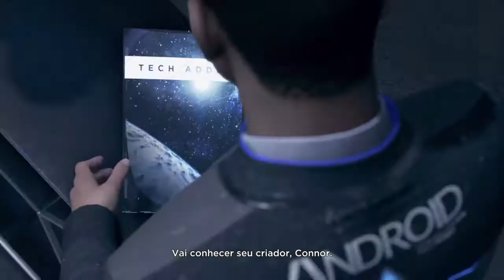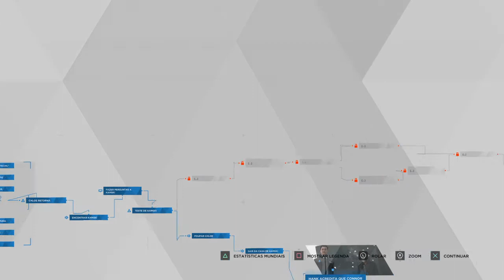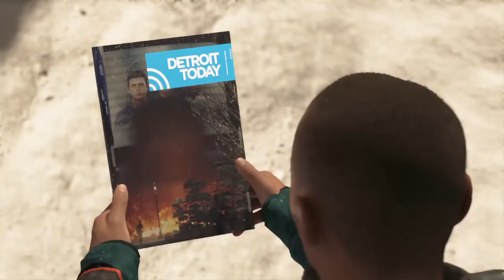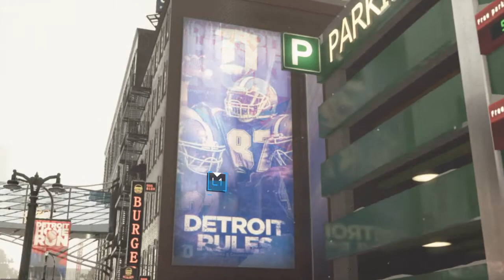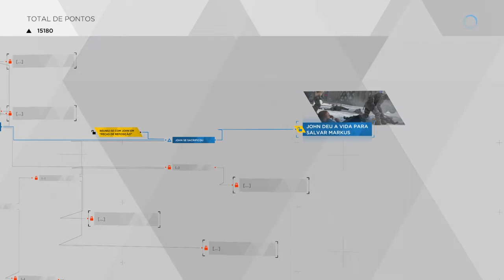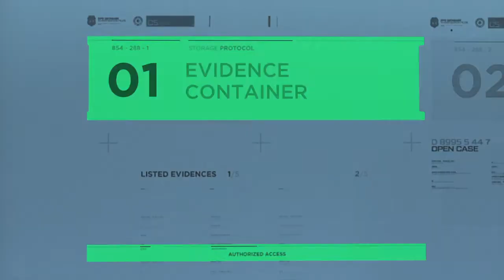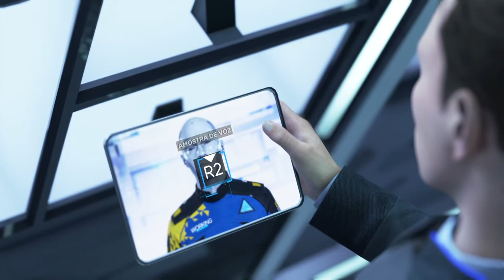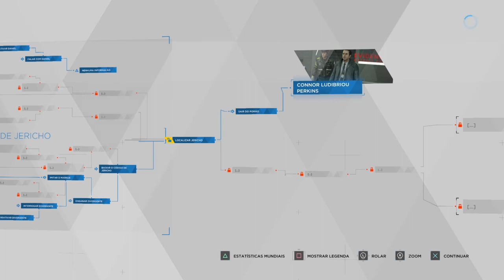Detroit: Become Human | #14 Uma Passeata "PACÍFICA"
Fala aí galerinha do YouTube, aqui é o UnreadJp trazendo mais uma Gameplay pra vocês.
Rumo ao 1k de inscritos!

Me segue lá no Instagram: @UnreadJpGameplays